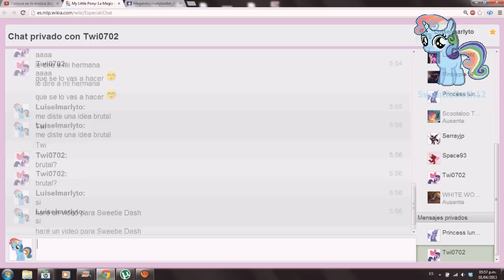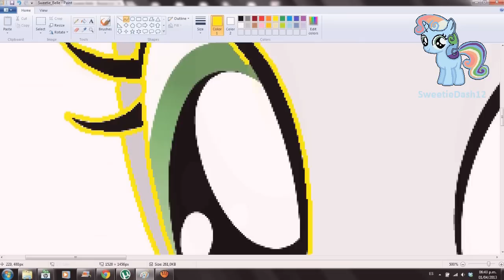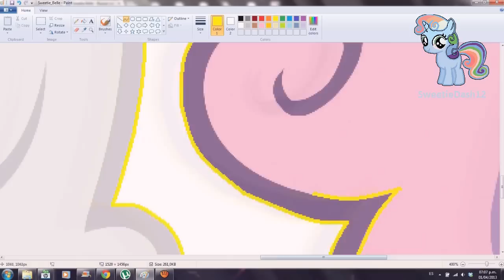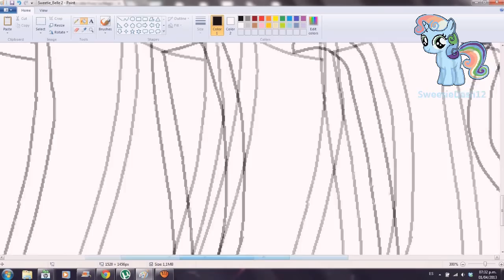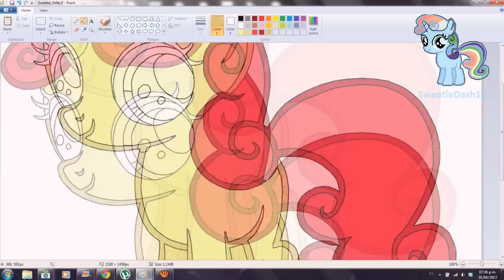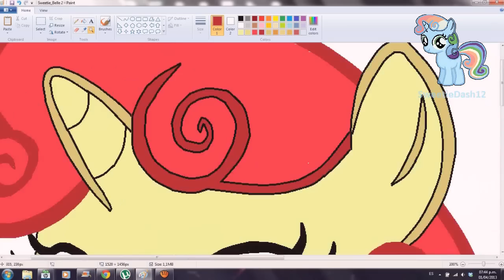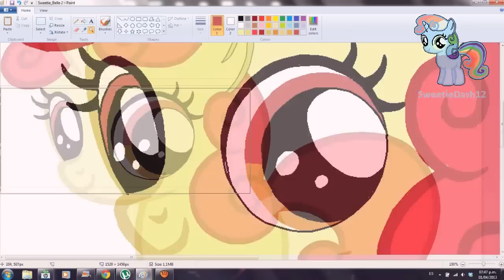Speed Paint Apple Belle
Rompiendo la tonica habitual de mis videos, hoy traigo un video inspirado por una amiga de un chat de wikia que me pidió que le hiciera este dibujo inmediatamente se me vino la idea de hacerlo en video, se que no es mi tipo de videos pero ojala les guste, no olviden darle me  gusta ponerlo en sus favoritos, suscribirse si aun no lo han hecho, compartirlo con sus conocidos y dejar todo lo que quieran en los comentarios